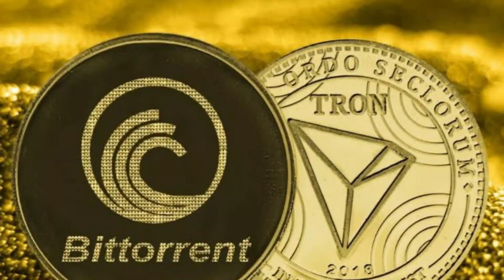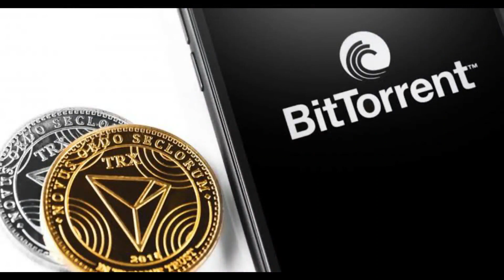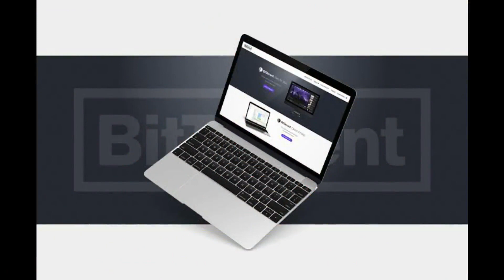Bttc coin Price Prediction | bttc coin news today, What makes BitTorrent Coin the best Altcoin?